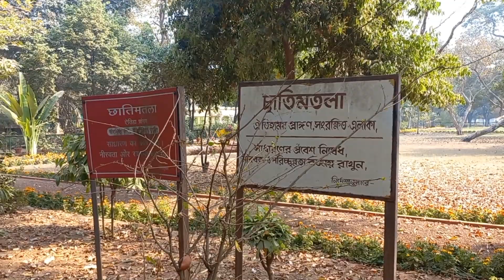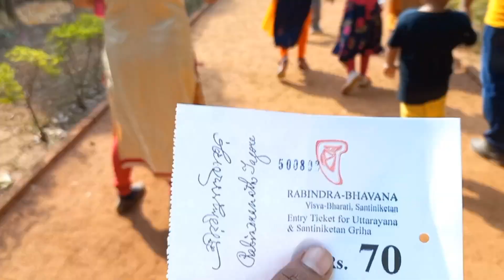সোনাঝুরি হাট শান্তিনিকেতন । বিশ্বভারতী ক্যাম্পাস । রবীন্দ্র মিউজিয়াম । Sonajhuri Haat । খোয়াই হাট।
সোনাঝুরি হাট শান্তিনিকেতন
বিশ্বভারতী ক্যাম্পাস

Our Santiniketan Tour Vlog Links

Part 1 :

Part 2 :

Part 3 :